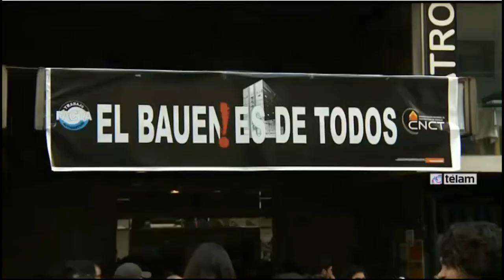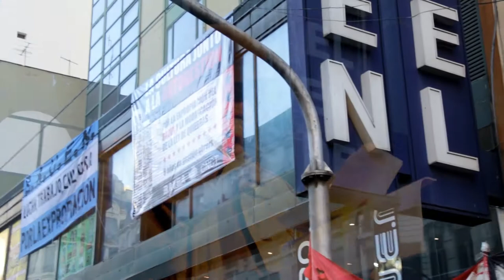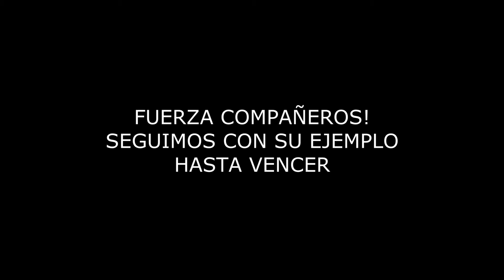BAUEN Festival contra el desalojo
Festival por el Bauen

Más de mil personas apoyaron a los trabajadores del Bauen durante un festival organizado contra el desalojo de la cooperativa que gestiona el hotel porteño desde el 2003, luego de que fuera cerrado por sus propietarios en el 2001.

Trabajadores, militantes, sindicalistas y políticos de distintas extracciones acompañaron esta tarde a los 130 trabajadores de la cooperativa Buenos Aires Una Empresa Nacional (Bauen), que se oponen al desalojo del hotel. El festival contó con la participación de bandas como Attaque 77, La Beriso y Killer Trip, que convocaron a cientos de fanáticos a sumarse al reclamo. El escenario montado sobre la avenida Callao, frente al hotel, y fue transmitido en vivo por radio Gráfica y Frecuencia Zero.

Federico Tonarelli, vicepresidente de la cooperativa, contó que "la causa judicial por el desalojo sigue el mismo camino que desde 2003, porque la Justicia ordenó restituirle el inmueble a los propietarios". "Por eso hacemos este festival, para visibilizar el problema ante las autoridades, y para que la Justicia vea que desalojar a un grupo de trabajadores que hacen viable este emprendimiento no tiene sentido", sostuvo.

Horacio Lalli, que era uno de los recepcionistas del BAUEN y también fue uno de los 17 trabajadores que ocuparon el edificio de Corrientes y Callao en 2003, aseguró que el cierre "nos dejó a todos en la calle, todo un síntoma de ese 2001 en que De la Rúa terminó escapando en helicóptero". "En 2003 cuando ocupamos el hotel encontramos todo en ruinas, y nos llevó más de un año de trabajo ponerlo en condiciones. En ese momento éramos 17 y hoy somos 130, me parece que esa es una muestra clara de que con trabajo la cosa funciona", recordó.

Norberto Pianelli, secretario General de la Asociacion Gremial de los Trabajadores del Subte y Premetro, se solidarizó con los trabajadores. "El desalojo de esta cooperativa es un verdadero disparate de la corporación judicial, nadie que vea lo que estos trabajadores hicieron en este tiempo en el hotel puede sacarlos de acá, y menos para dárselo al vaciador", sostuvo.

Por su parte, el legislador porteño de Nuevo Encuentro José Campagnoli remarcó que el BAUEN "fue construido durante la última dictadura. Los antiguos dueños no pagaron el crédito y en diciembre de 2001 se cerraron las puertas del hotel, dejando en la calle a cientos de trabajadores". El dirigente, que presentó un proyecto para que la Legislatura tome parte en el conflicto del Bauen, agregó: "no podemos permitir que el fallo de la justicia ponga en riesgo 130 puestos de trabajo".